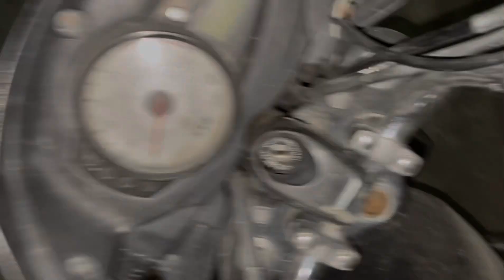AAJ MUMMY KE SATH MANDIR JA KAR AAYA ❤️|| 365 Day’s Daily Vlog (Day-18)